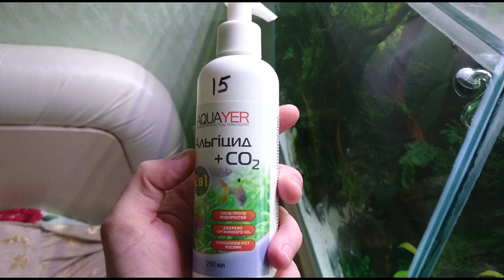Запуск аквариума для начинающих от Aquayozh. Скалярия и Акваскейп ( природный аквариум) часть 2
Запуск аквариума для начинающих от Aquayozh. Скалярия и Акваскейп ( природный аквариум)

Окраска и форма скалярии самые разнообразные, но в основном имеют светло-серебристый фон тела, через которое проходят темные или черные поперечные полосы, вид очень привлекательный. Округлое, сжатое с боков тело. Брюшные плавники вытянуты в нити, удлиненные спинной и анальный плавники, чешуя мелкая. В длину скалярии достигают 15 см, в высоту 25 см. Взрослые самцы в отличие от самок имеют более плотное туловище и выпуклый лоб.

Плавает спокойно, величаво. Боится резких и громких звуков. Требовательна к условиям содержания и к качеству воды.

Срок жизни этих рыбок в аквариуме, в среднем, около 10 лет. Хотя известны случаи и вдвое большей продолжительности жизни скалярий. Примерно в возрасте 10-и месяцев у рыбок наступает половозрелость, и они разбиваются на моногамные пары.

Родина скалярий — Южная Америка, бассейн реки Амазонки, где они обитают в медленных речках с сильной растительностью. Родовое название этой рыбки переводится как «крылатый лист». На Западе её называют «рыбка-ангел».
Скалярия всегда считалась одной из самых красивейших аквариумных рыбок. Ее грациозность движений и манера спокойно и важно плавать, придает особую декоративную ценность. В аквариуме достаточно хорошо уживаются с другими аквариумными рыбками.

Скалярии имеют три основных разновидности — Pterophyllum scalare, Pterophyllum altum и Pterophyllum leopoldi (ранее именовавшаяся Pterophyllum dumerilli).

Я проектирую разные аквариумы. Как пресноводные, так и морские.  Я хочу показать как можно сделать красивый аквариум шаг за шагом. В данной рубрике я буду показывать уже готовый результат. Красивый аквариум, Aquascape и Seawater aquarium (морской аквариум)